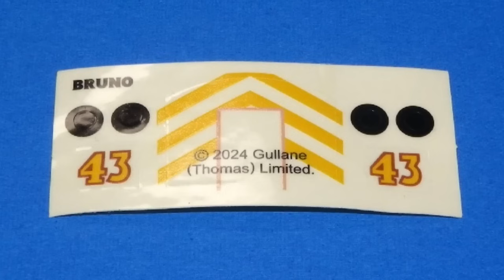【きかんしゃトーマス】 カプセルプラレール 新しい仲間ブルーノ編 ブルーノ Nゲージ化 【GOGOトーマス カププラ 鉄道模型】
カプセルプラレール「新しい仲間ブルーノ編」のブルーノをNゲージ（鉄道模型）に改造してみました。

13歳未満のお子様が視聴される際は大人の方と一緒にご覧ください。

１ｍｍ厚のプラ板で作製した床板を取り付けています。
その上にトミックス製2軸貨車のシャーシをカットした物を両面テープで貼り付けています。

BGM１: Old Memories （作曲 TECHNOTRAIN 様）
BGM2 : Ride in ... （作曲 TECHNOTRAIN 様）
終了画面BGM : The Road to Heaven （作曲 佐久間ユウキ 様）

0:00 オープニング
0:36 ブルーノ改造
3:24 走行シーン
6:41 エンディング

カプセルプラレール きかんしゃトーマス レーシングトーマス Ｎゲージ化

きかんしゃトーマス カプセルプラレール エースとコーヒー豆の貨車 Ｎゲージ化